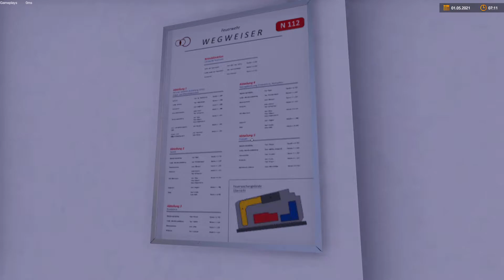EMERGENCY CALL 112 – THE FIRE FIGHTING SIMULATION 2 - Salve vidas!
O mundo do jogo agora completamente criado garante mais realismo e atmosfera enquanto cumpre as diversas tarefas que esperam por você. Seja com pequenos veículos de emergência ou com um caminhão de bombeiros inteiro para combater incêndios na armação do telhado, você está sempre no controle da ação.

Para isso, o sistema de controle foi expandido para incluir um modo tático, além da capacidade de alterar a força-tarefa a qualquer momento. Você pode mudar para uma visão geral e organizar a localização, pós-alarmes e dar comandos aos colegas controlados por IA.
Os veículos de emergência foram completamente revisados ​​e muitas funções foram adicionadas. Novos veículos são adicionados para refletir a frota atual do corpo de bombeiros de Mülheim an der Ruhr.
Comece seu turno de 24 horas individualmente ou com outros entusiastas do serviço de bombeiros no modo multijogador e experimente a profissão de bombeiro em todas as suas facetas emocionantes.

EMERGENCY CALL 112 – THE FIRE FIGHTING SIMULATION 2
é o conseqüente desenvolvimento da primeira parte bem-sucedida, que permite a cada Ventilador de Bombeiro experimentar a maneira como um corpo de bombeiros profissional trabalha.
A segunda parte também foi desenvolvida em cooperação com o corpo de bombeiros de Mülheim e com o apoio de nosso ativo